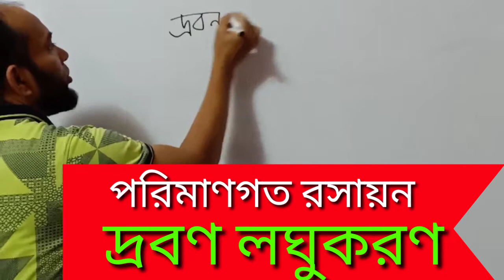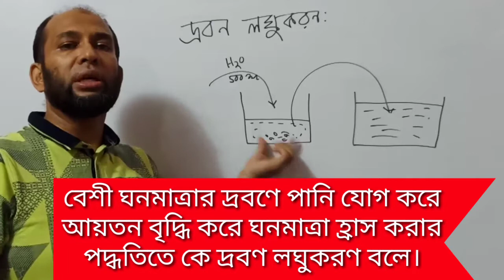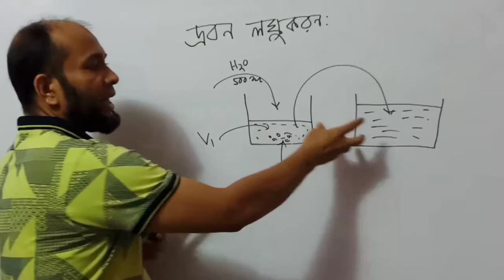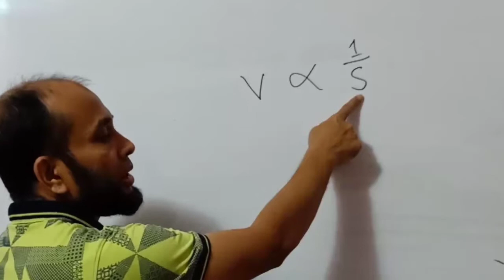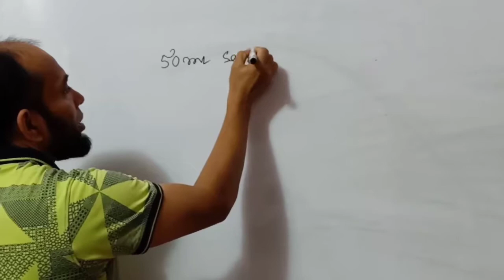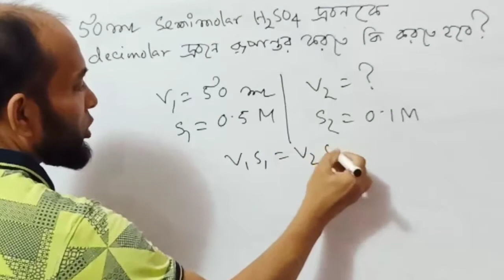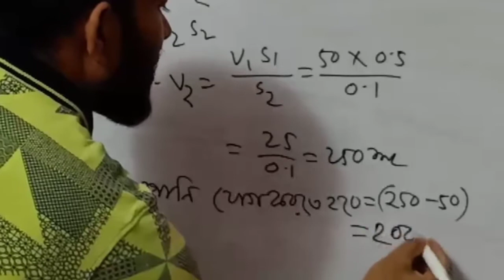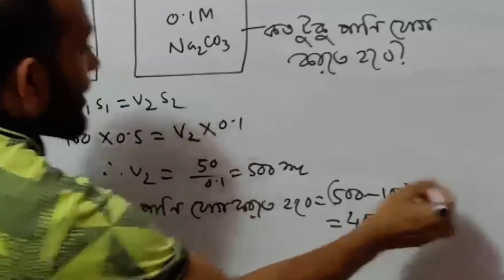পরিমাণগত রসায়ন। দ্রবণ লঘুকরণ ও গাণিতিক সমাধান। Diluting Concentrated Solution.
পরিমাণগত রসায়ন। দ্রবণ লঘুকরণ  সংক্রান্ত আলোচনা  ও গাণিতিক সমাধান। Quantitative Chemistry :   Diluting Concentrated Solution.